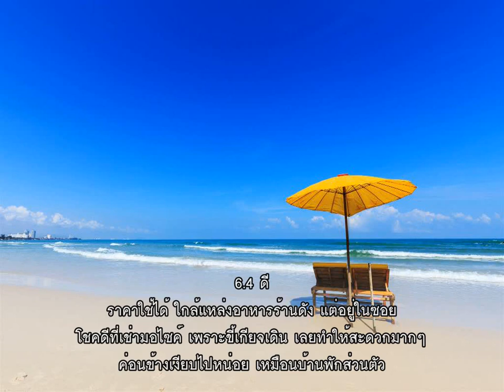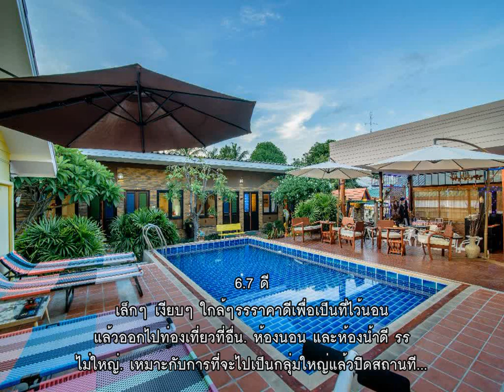รีวิว บ้านทะเล 51 Baan Talay 51 @ หัวหิน ชะอำ